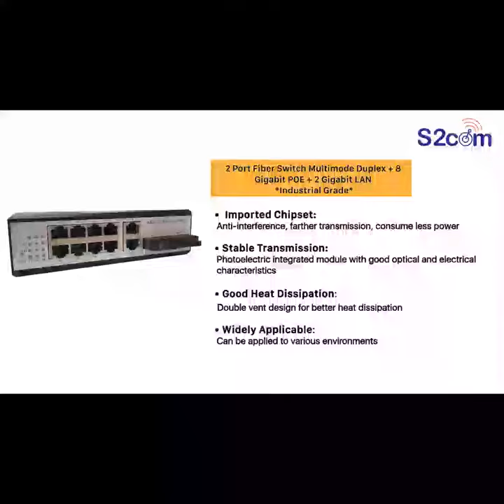2 Port Fiber Switch Multimode Duplex + 8 Gigabit POE + 2 Gigabit LAN *Industrial Grade* (S705)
Features:
-Supports a maximum Multimode fiber optic cable distance of 0.5km
-Support Cat6 Ethernet cable within 100m
-Supports IEEE 802.3af powered
-10/100/1000 Mbps port with full/half duplex auto-negotiation RJ45 ports

Specifications:
Access mode:10/100/1000Mbps
Standards:IEEE802.3 , IEEE802.3u , 10Base-T , 100Base-TX
Wavelength: 64nm - 1536nm
Transmission distance: Fiber Port: 0.5km , RJ45 Port: 100m
Fiber port connector: Duplex SC
Mode: Multimode
Material: Metal
Dimension: 165mm x 110mm x 45mm